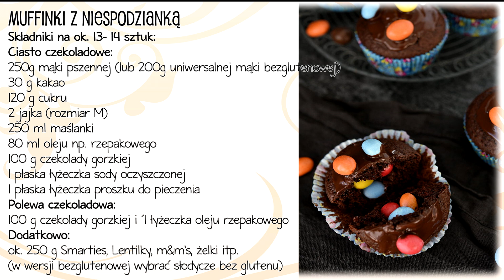Muffinki z niespodzianką ~ Domowe Wypieki ~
Czekoladowe muffinki z niespodzianką w środku. Są szybkie i łatwe do przygotowania. Sprawdzą się z pewnością na dziecięcych imprezach. Nie dość, że są czekoladowe i udekorowane kolorowymi drażami to jeszcze w środku czeka niespodzianka.